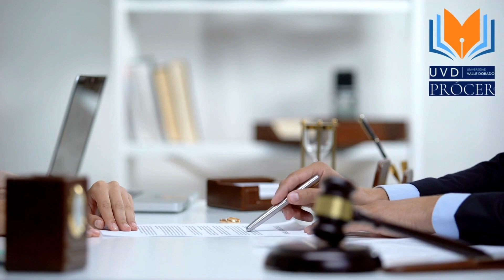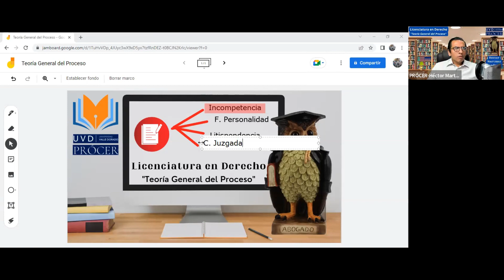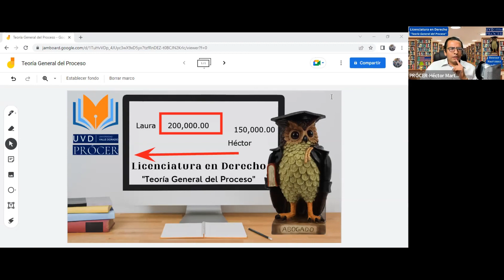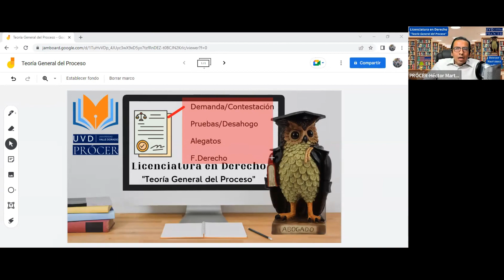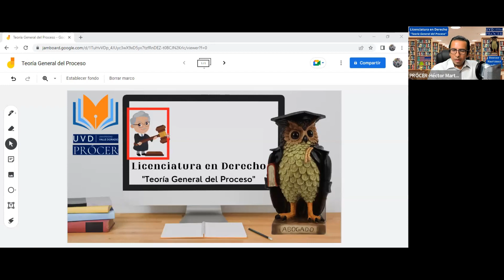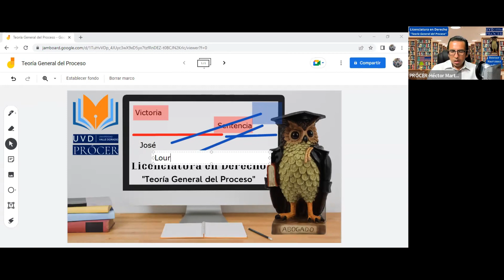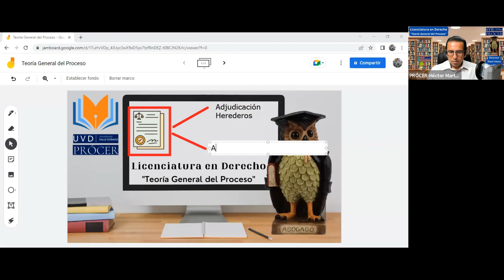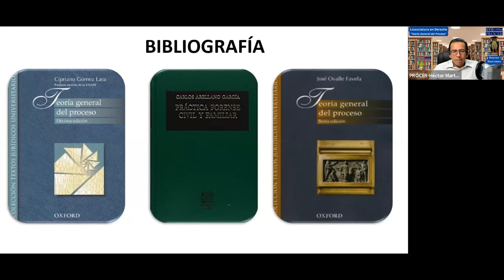4. Licenciatura en Derecho/ "Teoría General del Proceso", sesión de fecha 25 de noviembre de 2022